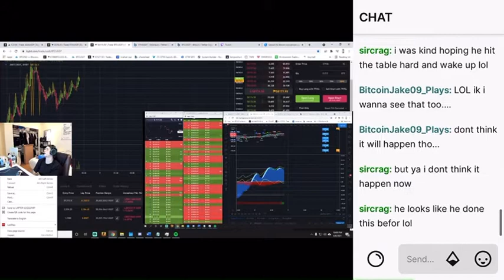Twitch crypto trader falls asleep while live. Wakes up to HUGE loss.